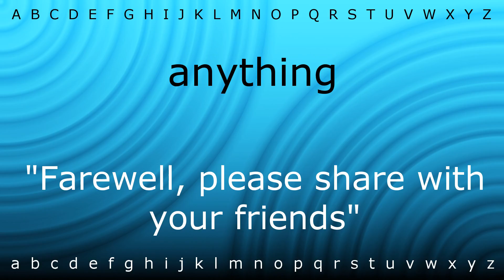Here I will show you how to say 'anything' with Zira.mp4